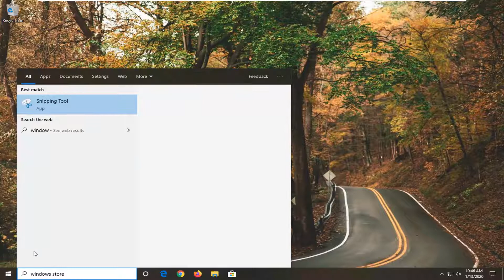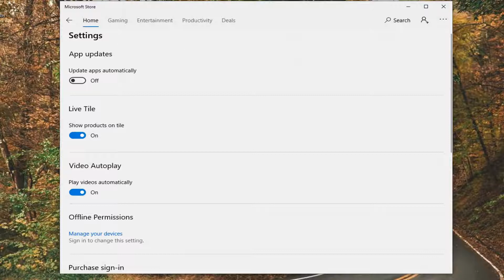How to Stop Windows 10/11 from Auto Updates & Installing Apps (Microsoft Store)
If you are not ready to upgrade to Windows 11 yet, you can block release updates and manually allow only the updates you want to make sure Windows 11 doesn’t get installed on your Windows 10 PC. We’ll show you how to do just that.

On Windows 10, quality updates (or cumulative updates) download and install automatically as soon as they become available. Although this automatic approach allows devices to receive security updates to patch vulnerabilities, improve performance, and bring enhancements without user interaction, it is perhaps one of the most controversial features.

Typically, it's because updates contain bugs that can negatively affect the experience in many different ways. For example, they could break existing features, introduce driver and application compatibility problems, Blue Screen of Death (BSoD), and they require a restart to complete the installation that can disrupt the user workflow.

If you tend to see more problems than benefits during updates, or you have a good reason to use a computer unpatched, depending on your edition of Windows 10, you can disable automatic updates using the Settings app or permanently with the Group Policy or Registry.

Microsoft's Windows updates often bring new features, performance improvements, and bug fixes to your PC. However, at times the updates can cause more issues than they resolve. As a result, you may wonder if there is a way to stop automatic updates in Windows 11.

Built-in options in Windows 11 allows you to disable updates temporarily. If you want a more permanent solution, you need to tweak your registry entries or disable the update service. Here we show you every possible way to disable automatic updates on Windows 11.